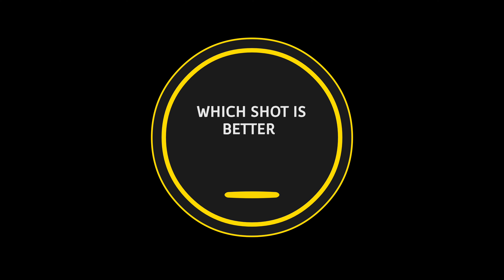OPONENT VS ME WHO HIT BETTER SIX🔥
Wcc3 gameplay
Wcc3 hack
Wcc3 batting tips
Wcc3 ipl
Wcc3 ipl auction
Wcc3 auction
Wcc3 all unlocked
Wcc3 akash chopra commentary
Wcc3 ish guha commentary
Wcc3 abhinab mukund tamil commentary
Wcc3 new hindi commentary
Wcc3 new english commentary
Wcc3 female commentary
Wcc3 all tournament unlocked
Wcc3 android gameplay
Wcc3 Auction live
Wcc3 all batting shots
Wcc3 bowling tips
Wcc3 batting tips tamil
Wcc3 bowling tips tamil
Wcc3 bowling tips multiplayer
Wcc3 batting tips multiplayer
Wcc3 fast bowling tips
Wcc3 bowling tips telugu
Wcc3 commentary
Wcc3 career mode
Wcc3 challenge mode
Wcc3 channel
Wcc3 campaign
Wcc3 crusade
Wcc3
World cricket Championship 3
Wcc3 download
Wcc3 download link
Wcc3 download in 100mb
Wcc3 download failed problem
Wcc3 drs
Wcc3 download kaise kare
Wcc3 daily rewards
Wcc3 error problem
Wcc3 everything unlocked
Wcc3 expert mode bowling tips
Wcc3 level 10 bowling tips hindi
Wcc3 expert mode batting tips
Wcc3 every ball six
Wcc3 esports
Wcc3 funny moments
Wcc3 friend request
Wcc3 fast bowling tips hindi
Wcc3 free tickets
Wcce full unlocked
Wcc3 fielding tips
Wcc3 final match
Wcc3 game
Wcc3 ghost
Wcc3 game kaise khele
Wcc3 game ipl
Wcc3 gameplay tamil
Wcc3 game video
How to play wcc3
Wcc3 hack new update
Wcc3 how to play with friends
Wcc3 npl unlock
Wcc3 npl kaise khele
Wcc3 npl auction in tamil
Wcc3 ipl gameplay
Wcc3 ipl auction unlock kaise kare
Wcc3 new
Wcc3 jersey change
Wcc3 joystick shot
Wcc3 jadeja
Wcc3 jaipur stadium
Wcc3 jofra archer
Wcc3 premium jersey free
Wcc3 premium jersey
Wcc3 jokes
Wcc3 ka new update
Wcc3 kit bag unlock
Wcc3 legendary bag free
Wcc3 rare bag free
Wcc3 hack kaise karen
Wcc3 kaise khele batting
Wcc3 live
Wcc3 live stream
Wcc3 login problem
Wcc3 latest update
Wcc3 multiplayer
Wcc3 me wicket kaise le
Wcc3 multiplayer with friends
Wcc3 mod
Wcc3 mod apk version 1.3.5
Wcc3 new uodate gameplay
Wcc3 update hacking
Wcc3 new uodate today
Wcc3 not opening
Wcc3 new update 2021
Wcc3 online kaise khele
Wcc3 official channel
Wcc3 offline hai ya online
Wcc3 old version download
Wcc3 official
Wcc3 open problem
Wcc3 out tips
Wcc3 pro player
Wcc3 play
Wcc3 problem
Wcc3 player name change
Wcc3 platinum pack
Wcc3 quality
Wcc3 quiz
Wcc3 quick match bowling tips
Wcc3 quora
Wcc3 npl auction
Wcc3 review
Wcc3 reverse sweep
Wcc3 rcb vs csk
Wcc3 csk
Wcc3 super over
Wcc3 shots
Wcc3 stadium unlock free
Wcc3 spin batting tips